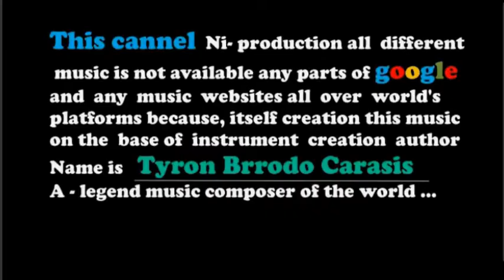Taxon - royalty free music